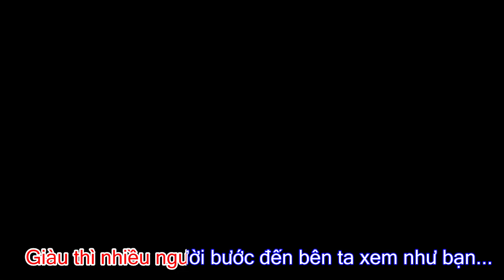karaoke CHỢ ĐỜI - Bảo Bảo